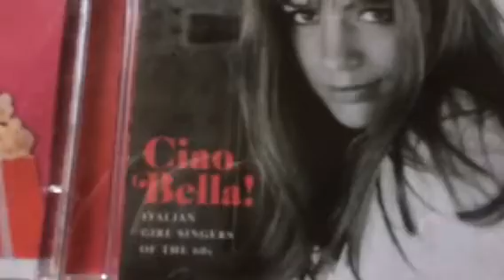Soul Music oldies